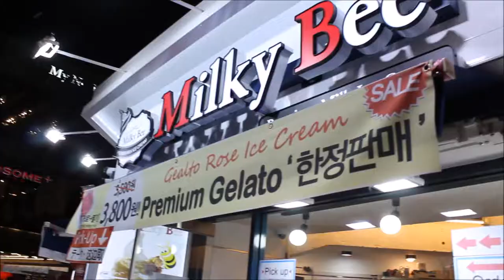Lucy & Peter Go to Seoul: Myeongdong, Gyeongbokgung, Itaewon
We were there in September 2016--perfect weather, too many to see and do, too little time. We'll be back Seoul!

Places in this video: Saipan International Airport, Myeongdong, Gyeongbokgung Palace,  Tosokchon Samgyetang Restaurant, Gangnam Subway Station Shopping Mall, and Itaewon and Club Move

Music: Force by Alan Walker, Wings by The Relay Company, and Secrets by Tiesto.